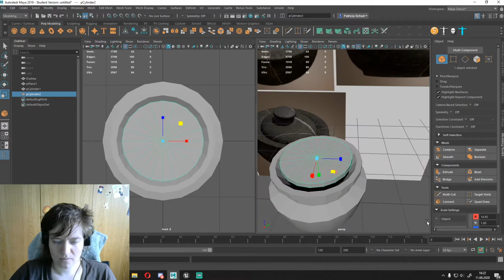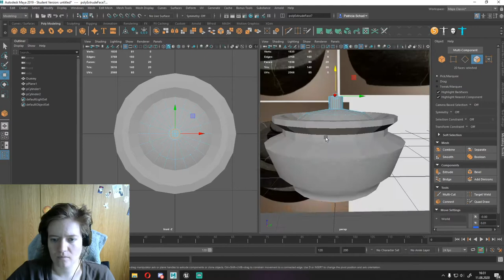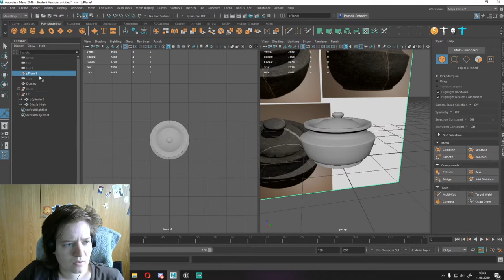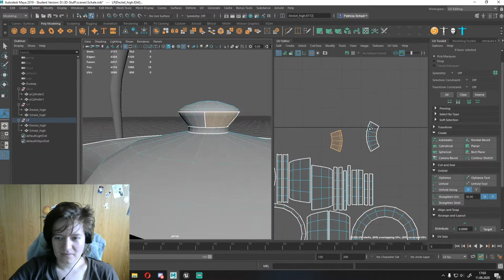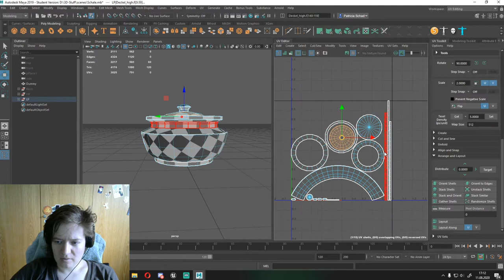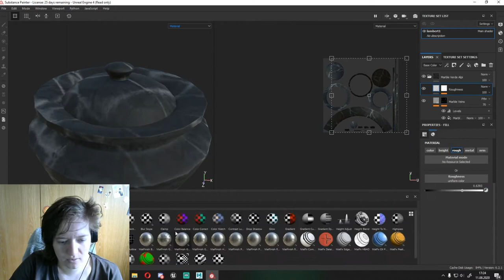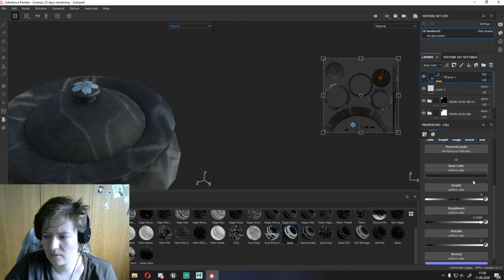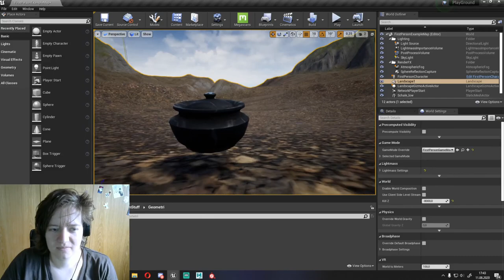Speed Build - Schüssel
Ein Zusammenschnitt aus einem Twitch Stream. Ich habe mit Maya eine Schüssel modelliert, Texturiert habe ich ihn in Substance Painter und platziert wurde er in der Unreal Engine.
Das 3d Modell habe ich zur Übung erstellt. Das Ziel war es das model in Maya zu modellieren, in Substance Painter zu texturieren und in der Unreal Engine zu platzieren.
Zur Belustigung habe ich die beschleunigte Facecam im video gelassen.

Kapitel
00:00 - High Poly
02:45 - Low Poly
3:49 - UV´s
5:17 - Textur